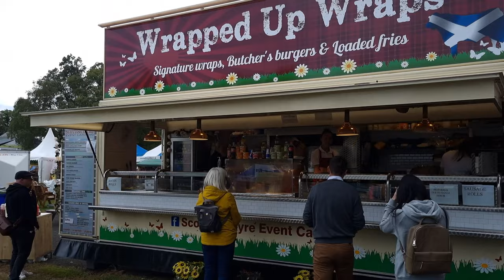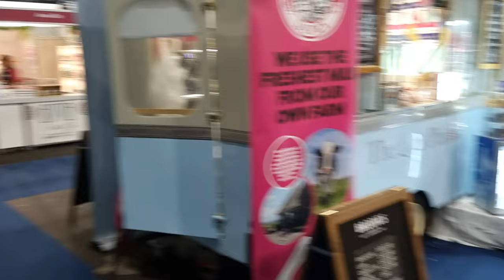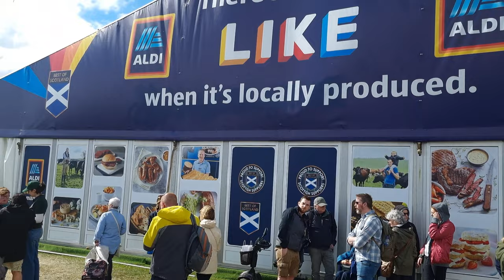ROYAL HIGHLAND SHOW INGLISTON 2022 GIMBAL WALK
THE ROYAL HIGHLAND SHOW 2022, join me for a wee walk around